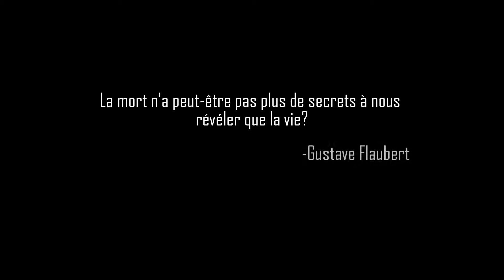Échappe (projet de français)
Don't own any of the music, so yeah.